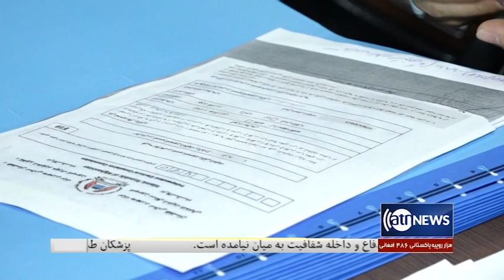Ariana News 8pm News 31 Jan 2020 | آریانانیوز: خبرهای دری، ۱۱ دلو ۱۳۹۸